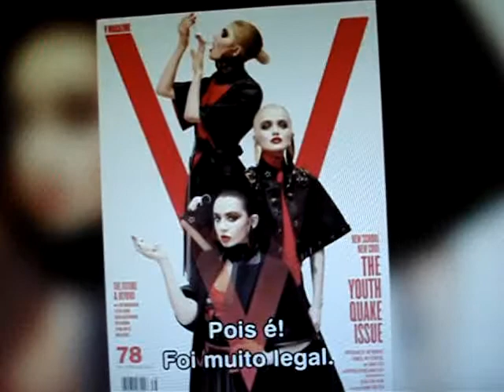Caio Braz entrevista Charli XCX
Nesta entrevista legendada em português, Charli comenta sobre entrevista dela feita por Geri Halliwell, Ginger Spice.